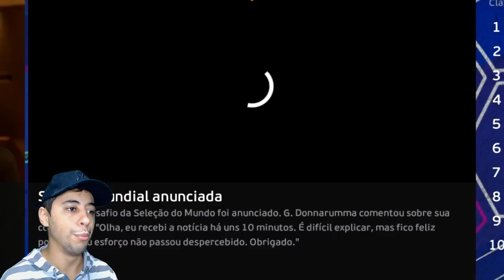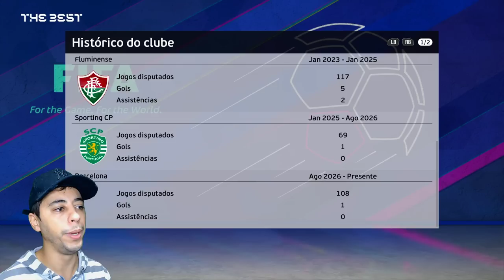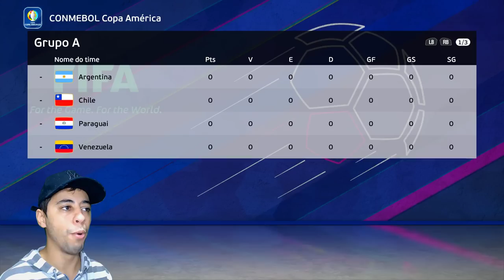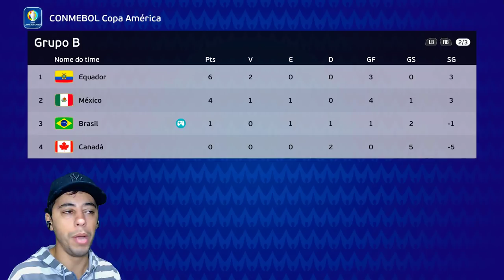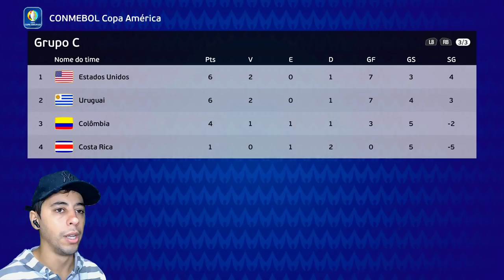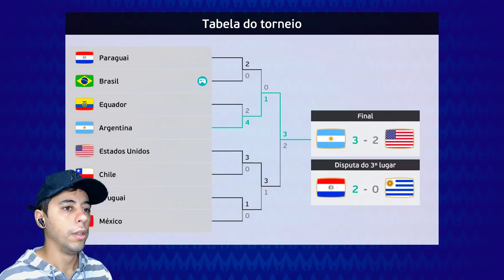GARRA DECIDE SEU FUTURO... - Rumo ao Estrelato de Goleiro #71 | PES / EFOOTBALL